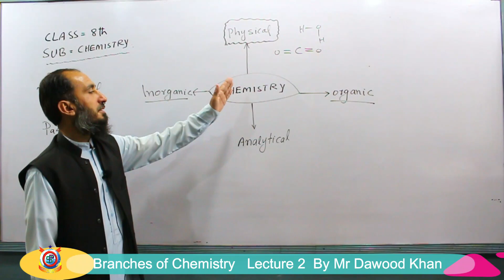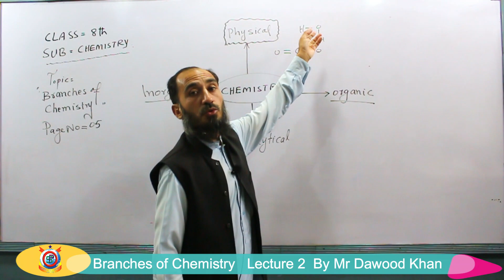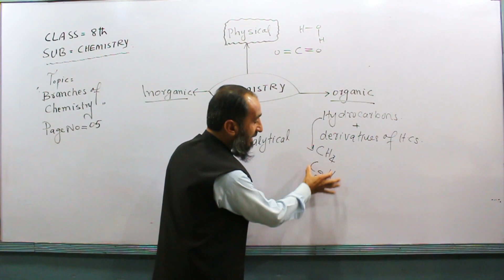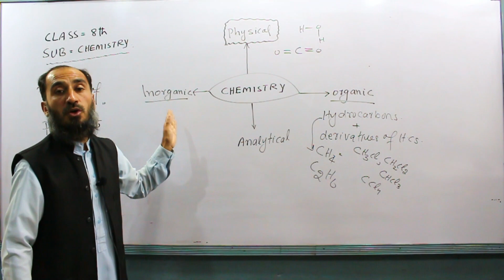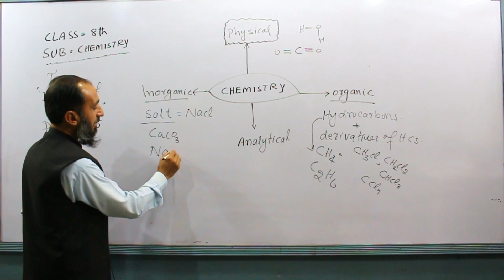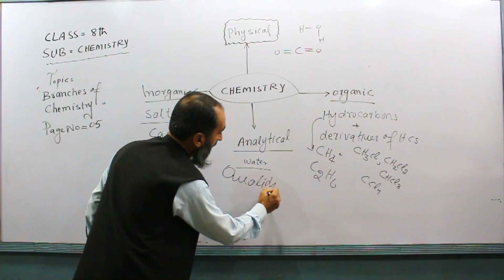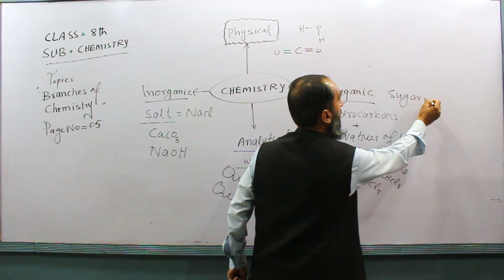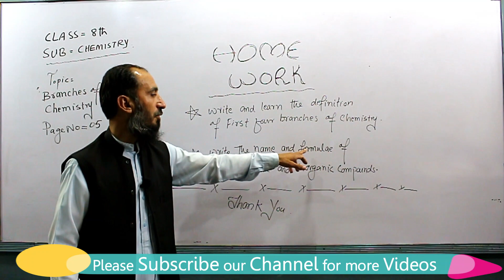Branches of Chemistry - Chemistry | Lecture 2 | Class 8th